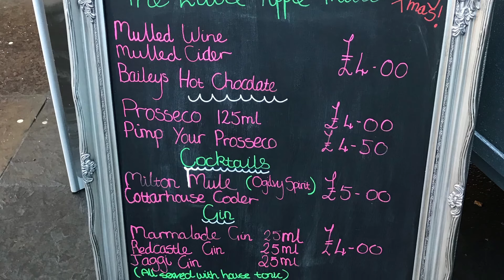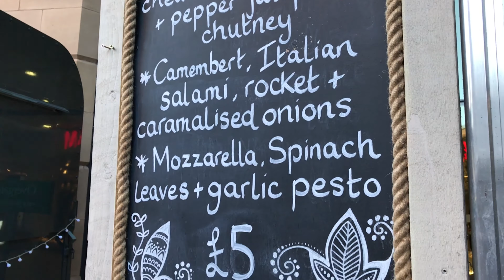Foodie Explorers blog visit - Overgate Food & Drink Market, Dundee